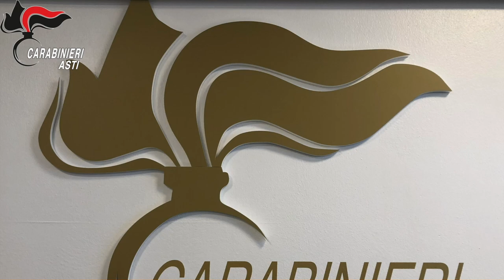Video CC. Operazione contro 2 gruppi criminali. eseguite 13 misure cautelari per tentato omicidio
I due provvedimenti restrittivi, strettamente correlati tra loro, scaturiscono dalle strutturate indagini svolte a partire dal mese di luglio 2022 sotto la direzione della locale Procura della Repubblica nei confronti di diversi pregiudicati notoriamente inseriti negli ambienti criminali cittadini e coinvolti, a vario titolo, in gravi eventi delittuosi